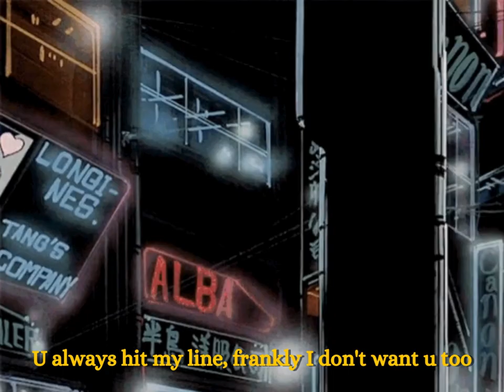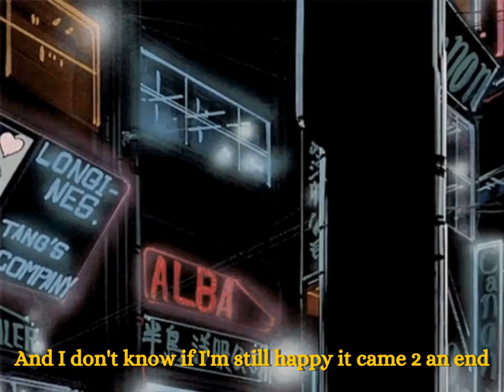davewontdie & starfall - overlooked (lyrics)